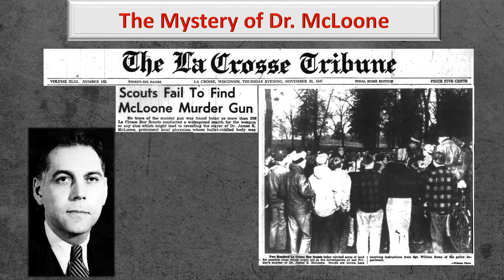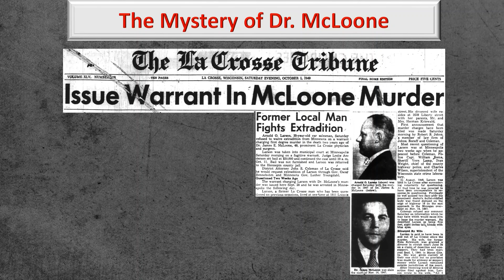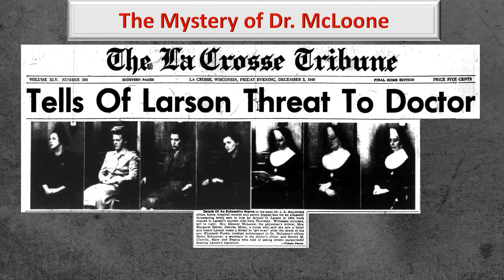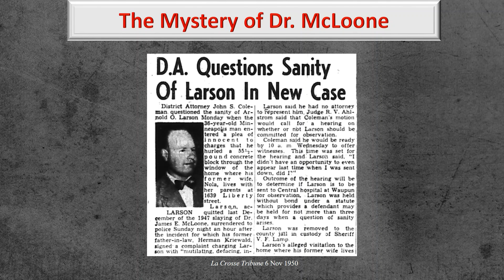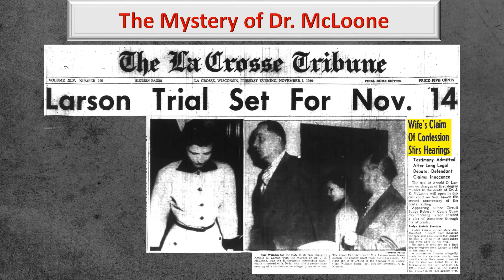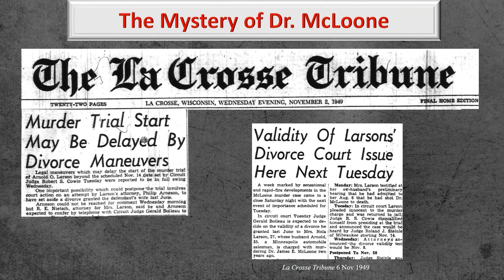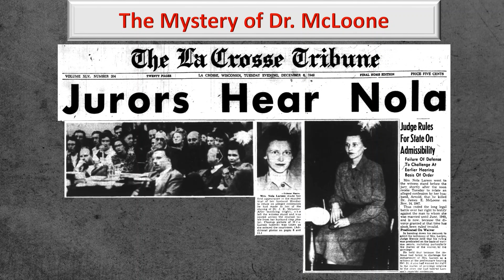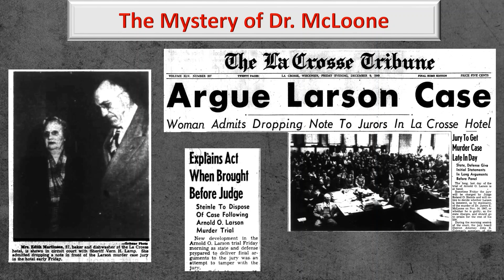Dark La Crosse Stories Episode 20: The Mystery of Dr. McLoone